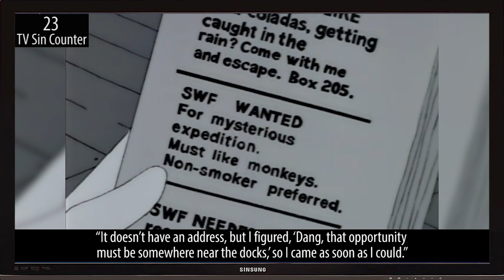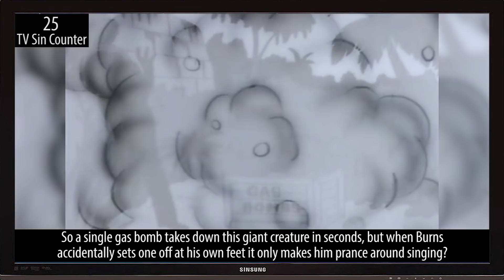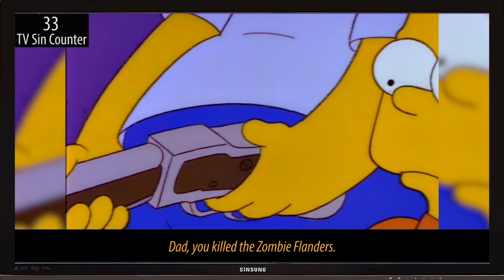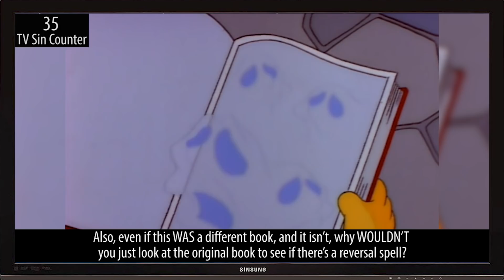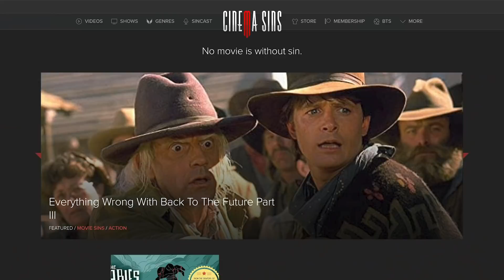Everything Wrong With The Simpsons "Treehouse of Horror III"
We're still hanging out in the Treehouse of Horror for October, and the third edition is one of the best! Still has sins though. Here's everything we found wrong with The Simpsons "Treehouse of Horror III"!